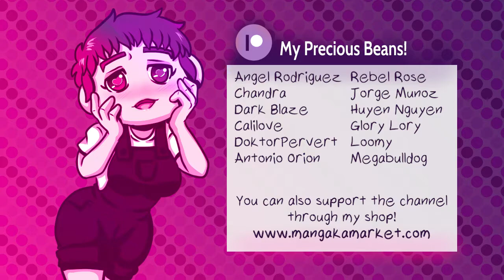Is this a Romance I Spy? | The Letter #9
A budding romance seems to be blooming! I'm all for it.